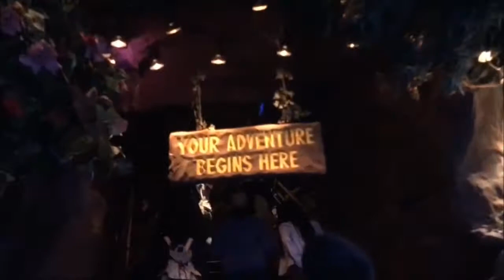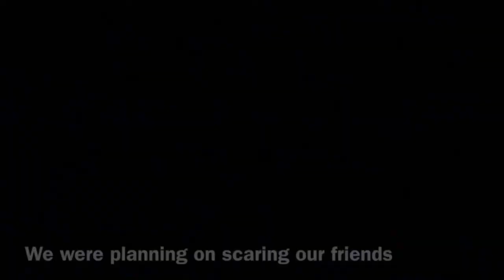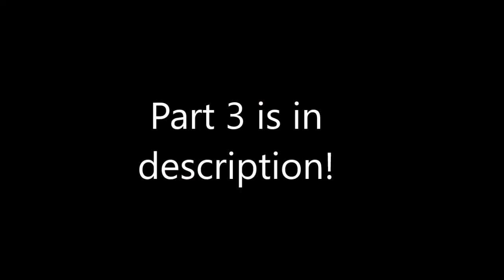HE PEED ON A CAR // SF pt2/3